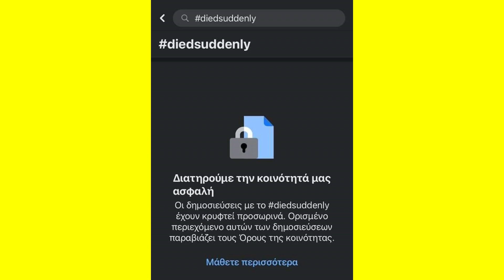Έφοδος Ρουβίκωνα σε νοσοκομείο και επικαιρότητα